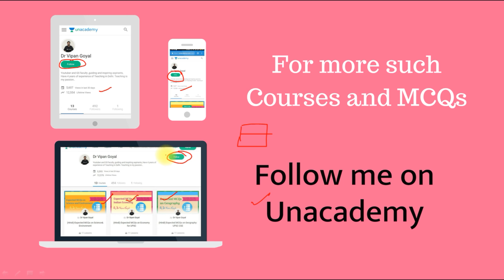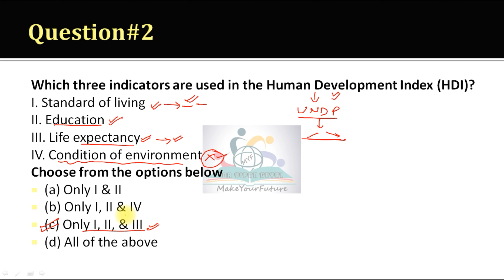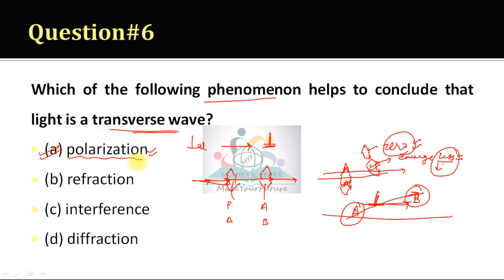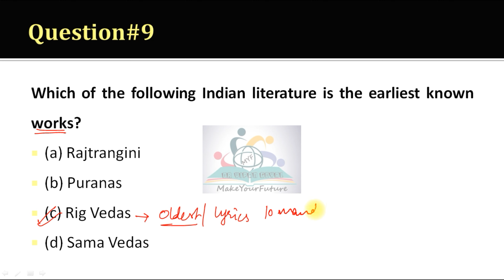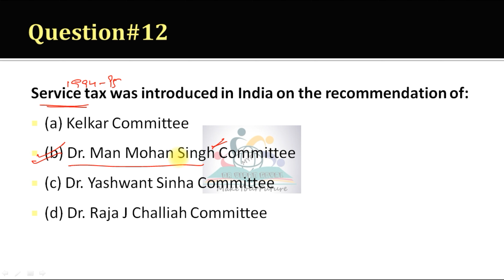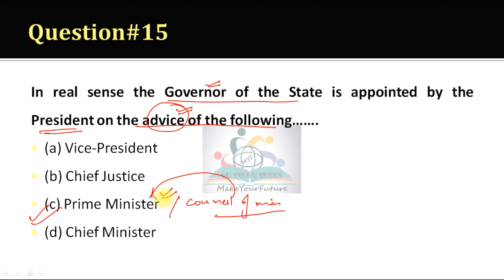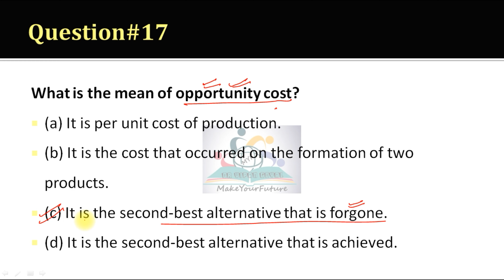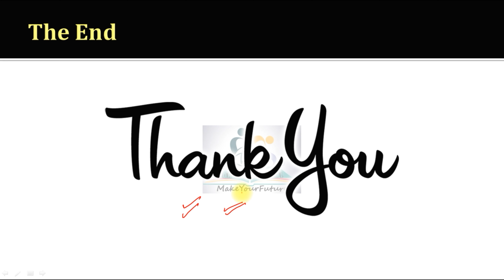SSC CPO CGL Important GS Questions I DAY 20 I by Dr Vipan Goyal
In this video Dr Vipan Goyal has discussed TOP GK/GS MCQS/  QUICK REVISION for all upcoming govt.exams ssc, railways, cds, afcat, up police.